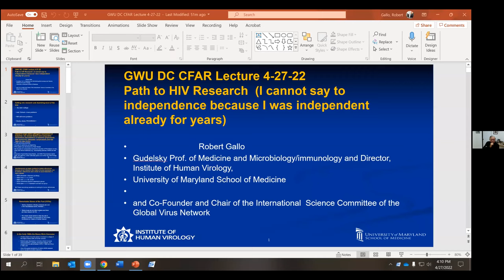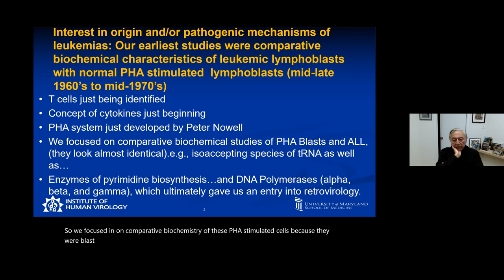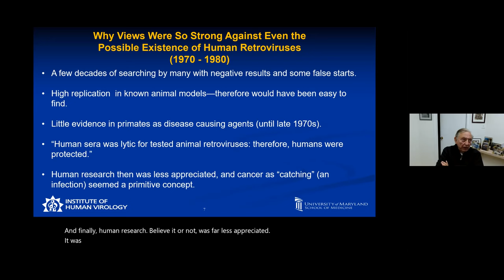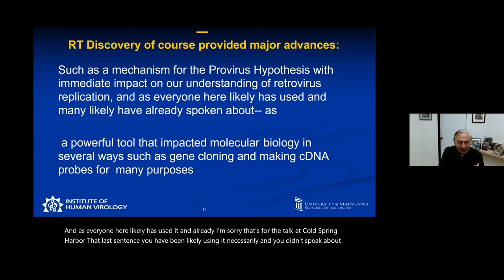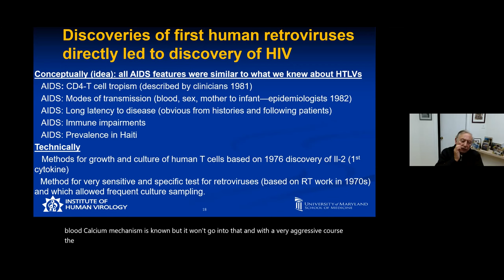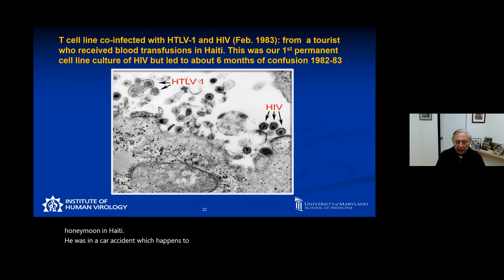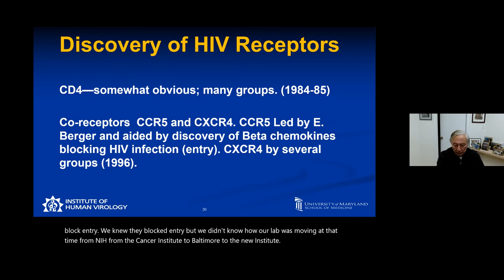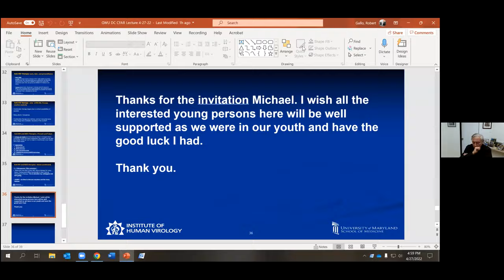My Path to Independence in HIV Research - Featuring Dr. Robert C. Gallo